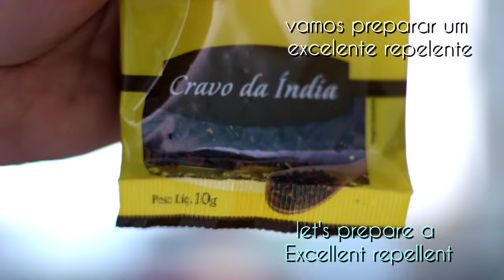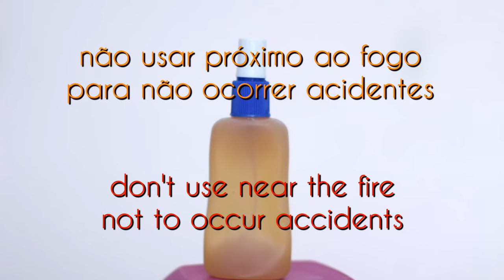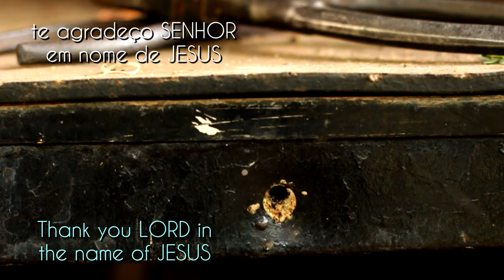Tamarindo - Wayne - Arames e Estilização (Tamarindus indica) vídeo 2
além desta bela planta nós temos também a receita de um excelente repelente contra mosquitos...
segundo vídeo deste Tamarindo e uma mudança de estilo.

fabricamos também ferramentas e equipamentos do gênero, para trabalhas Bonsai, a partir de materiais descartados que iriam para o lixo...